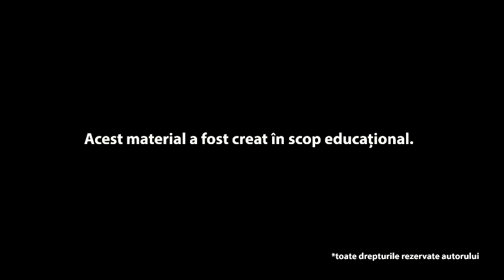Reclamă Ford B-MAX - voice-over Raluca Romaniuc (demo)